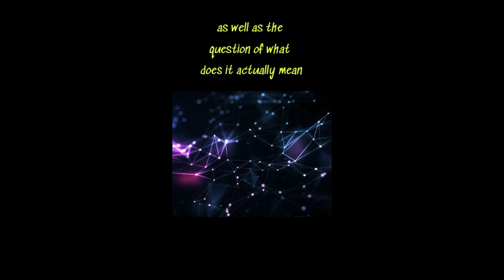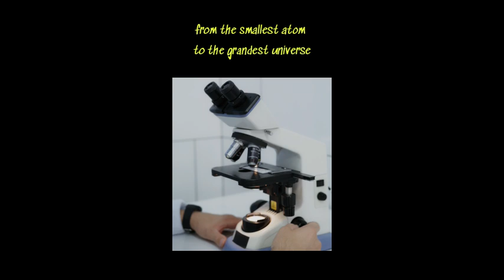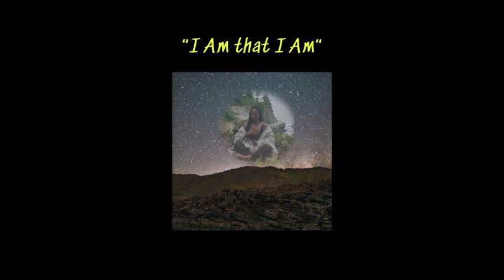The Meaning of "I Am That I Am" | Omnipresence and the Divine Connection Explained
In this enlightening video, we explore the deeper meaning behind the phrase "I Am That I Am" and how it reflects the divine presence in all of existence. Learn how Omnipresence is in everything—from nature to the cosmos, to you. Discover the profound connection between the divine essence and our everyday lives, and understand the oneness that unites all. Watch now to experience a deeper understanding of how "I Am That" can transform your view of the world and yourself.